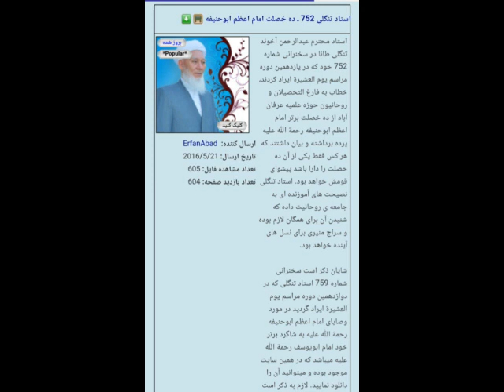استاد محترم الحاج عبدالرحمن آخوند تنگلی تقصیر شماره 0752